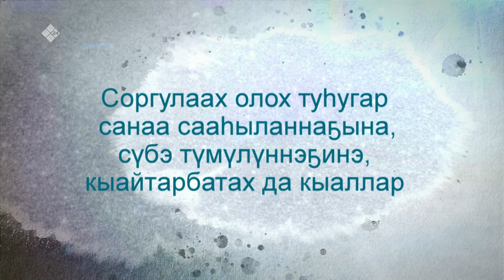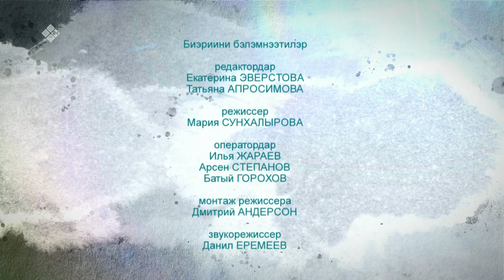«Соргу туһугар» биэриигэ: психолог сүбэлэрэ (14.09.21)